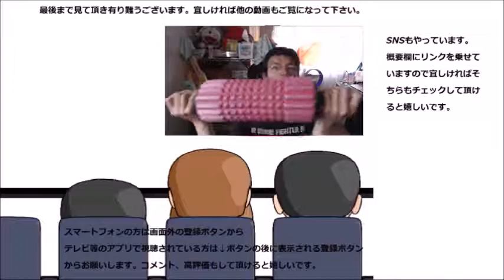山本製薬のスーパー青汁を飲んでみた え？何がスーパーなのかって、それは～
山本製薬の青汁はスーパー青汁！！何故なら中に～
贈り物は此方まで↓
〒153-0042